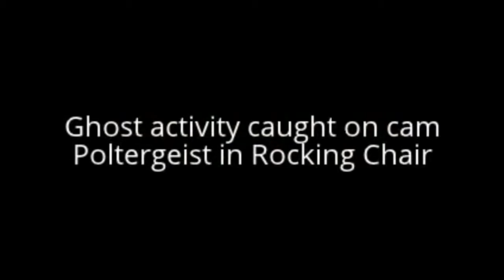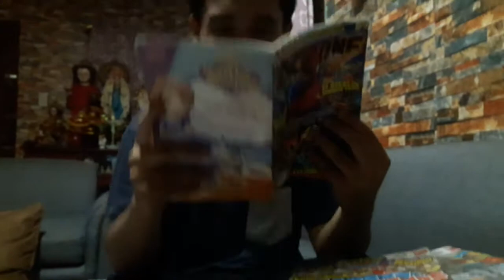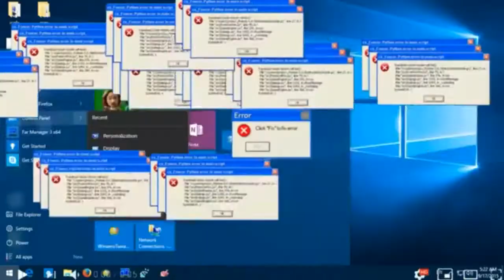Jumamil- Physical Education 11 ( Vlog Presentation )